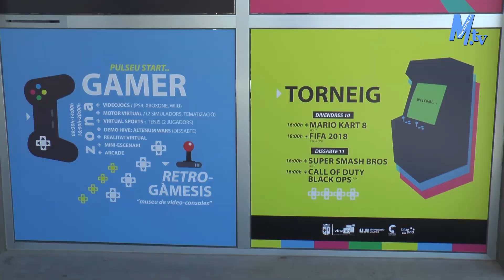Maestrat Tv - Vinaròs - Presentació del Gàmesis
Presentació del Gàmesis amb els Regidors María Cano i Hugo Romero.
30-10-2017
AS